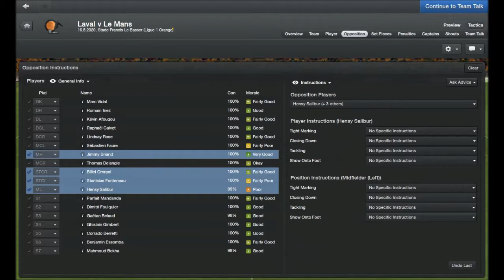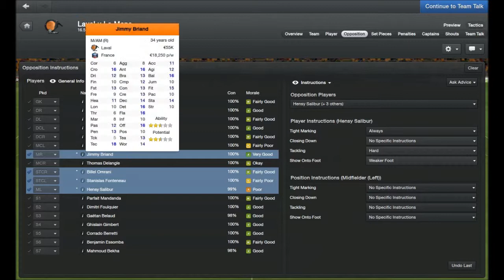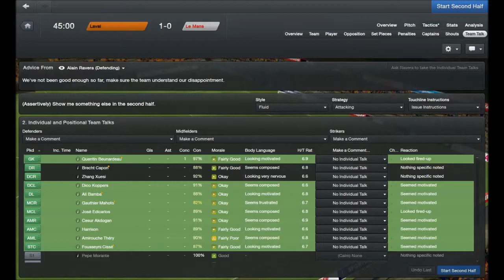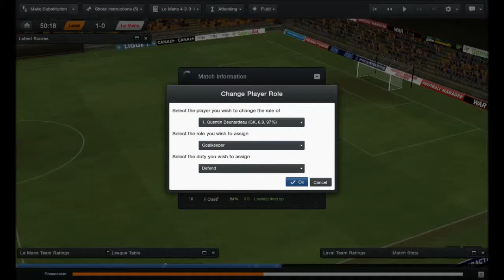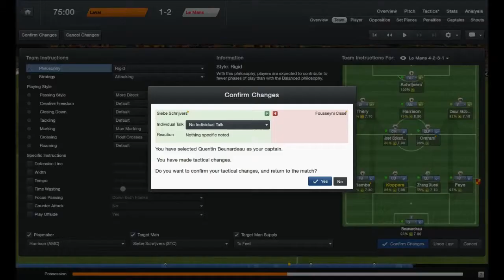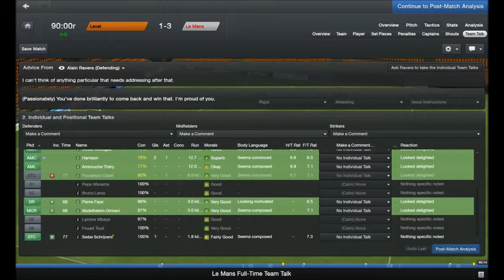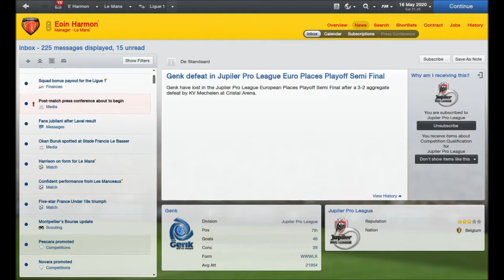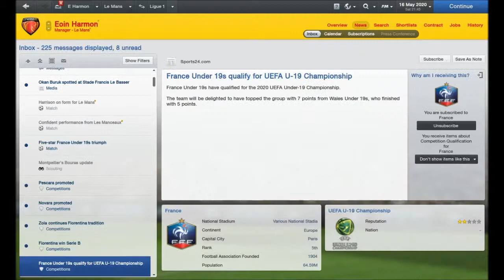Football Manager 2013: Le Mans Odyssey Part 52 - It Must be Lav, Laval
Season 8 of the Le Mans Odyssey is coming to an end and we have to defeat Laval to stand any chance of sneaking into 6th position and get another try at Europa League football. We need big favours from other teams so make sure to pay attention to latest scores.